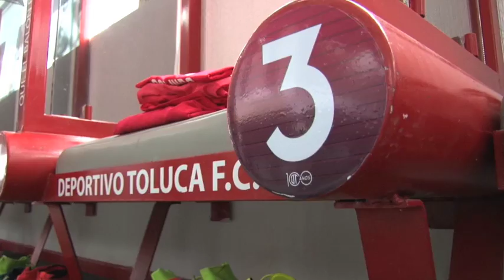Vestidores Previo Al Partido Toluca Vs Necaxa Clausura 2017